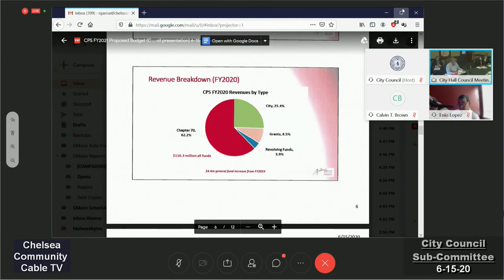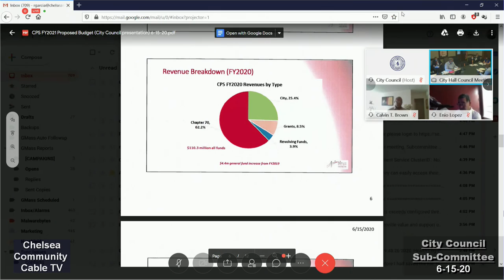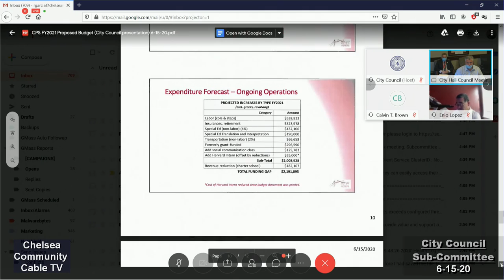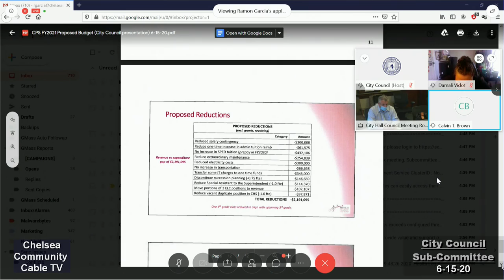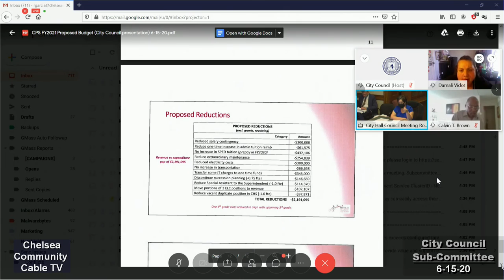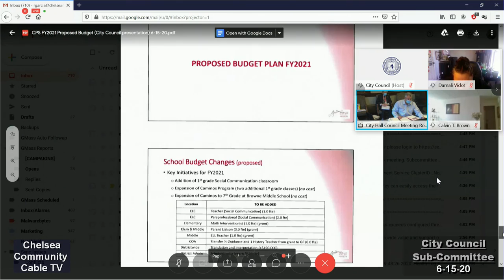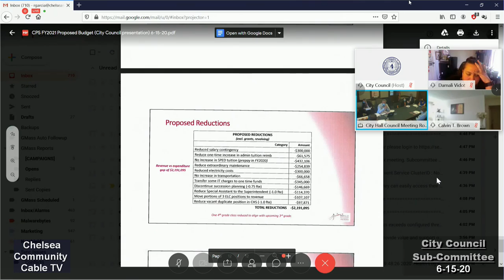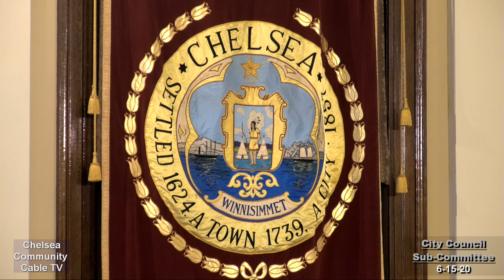City Council Sub Committee 6-15-20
via WebEx
Chelsea Cable TV